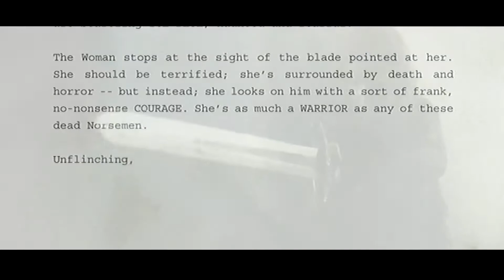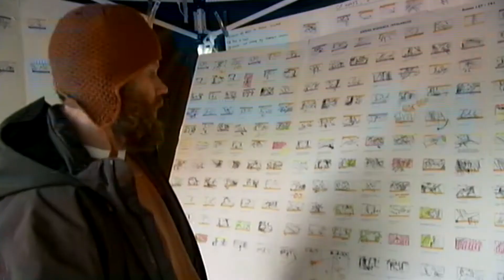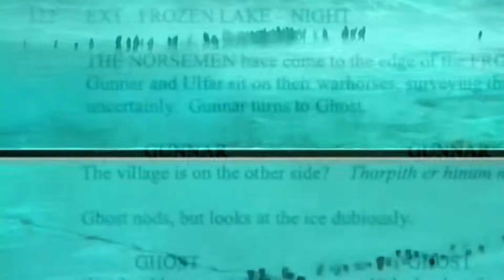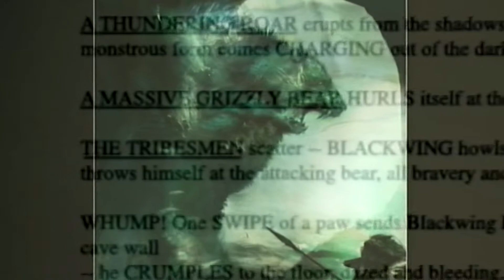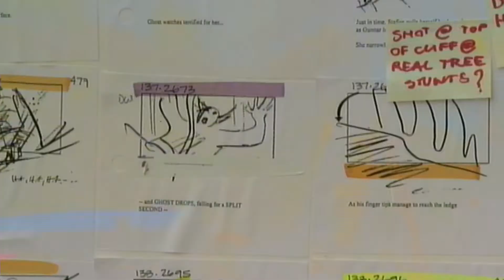Pathfinder : Special Featurettes Pt.1/2 (Karl Urban, Clancy Brown, Moon Bloodgood)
The Native American sets were fantastic, they should have got an award, they are that good, like i said before, for me this is a hidden jem, and Karl Urban is really good in my opinion.